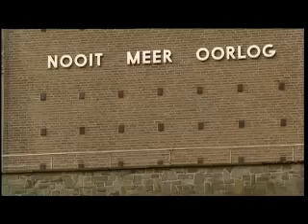Barst België?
Op zoek naar de Vlaamse identiteit komt presentatrice Karin van den Boogaert uit bij de IJzerbedevaart, waar radicale en minder radicale opvattingen om de voorrang strijden.